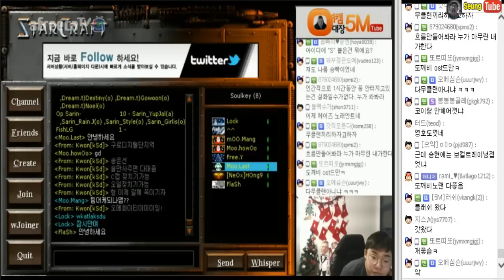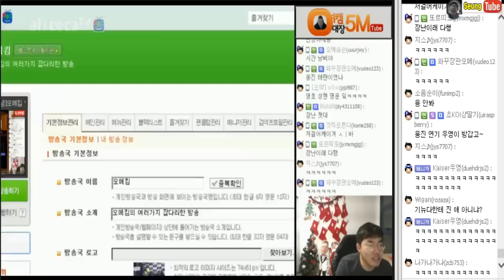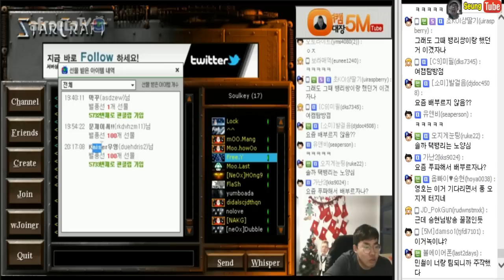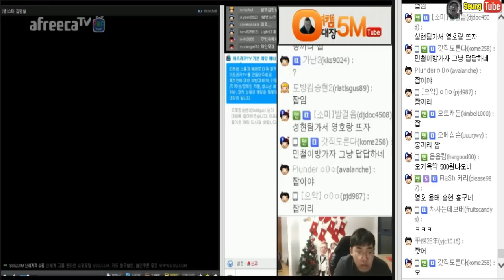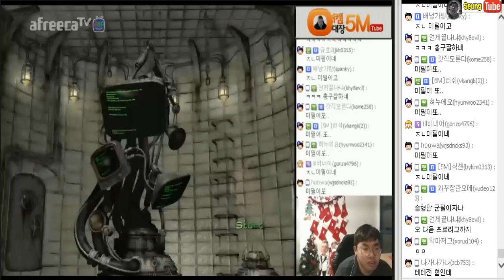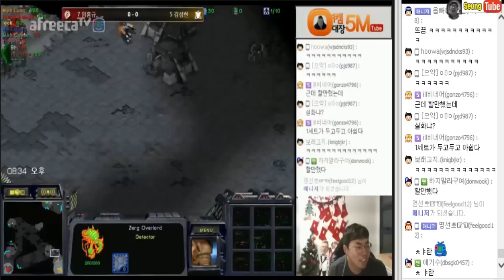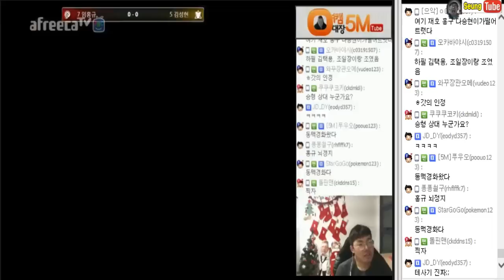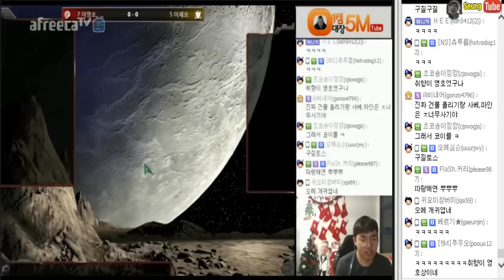[1월12일] 스타크래프트# 4:4 프로리그매치 영호버스 타보자 / 홍구 이영호 오메킴 윤용태 vs 알파고 이재호 김명운 김민철 #1